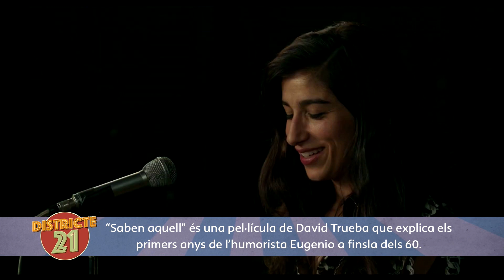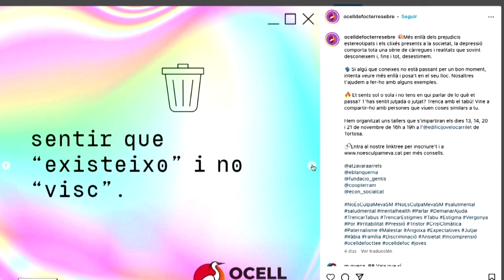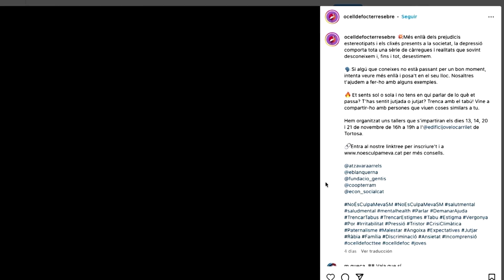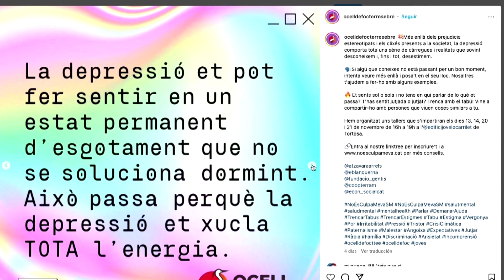Districte 21 (03/11/2023)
Nou programa del Districte 21, avui carregat de seccions! En primer lloc, Jordi Curto ens porta més novetats de noves tecnologies. També, ja podeu agafar les crispetes i el refresc, perquè també parlarem de les noves estrenes del cinema i acabarem, amb una novetat: una nova col·laboradora del programa, això significa una nova secció! El Districte 21 tornarà a comptar amb la secció de psicologia, aquest cop amb la psicòloga, Doina Gherta.